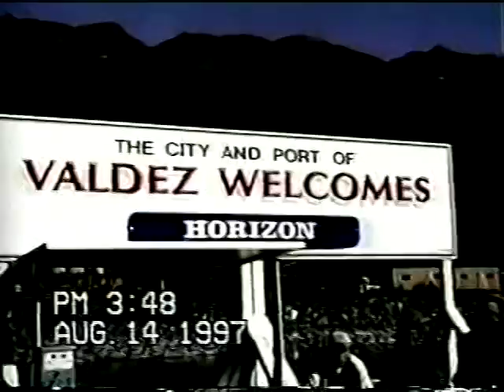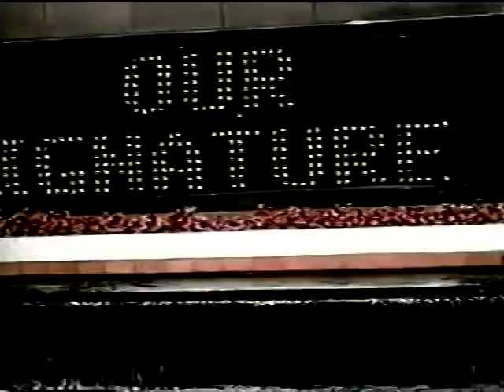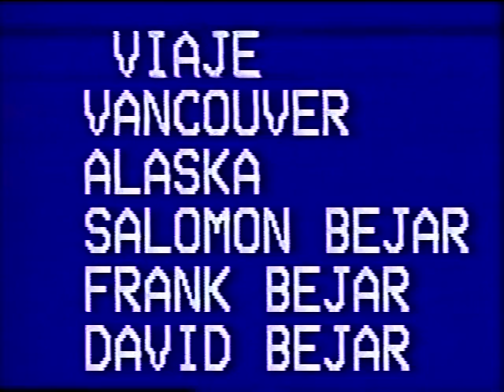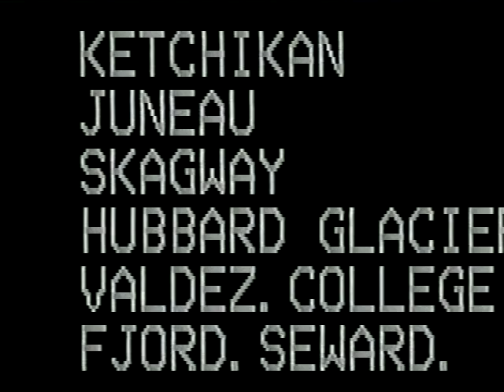ESTE VIDEO ES EL FIN DEL VIAJE ALASKA